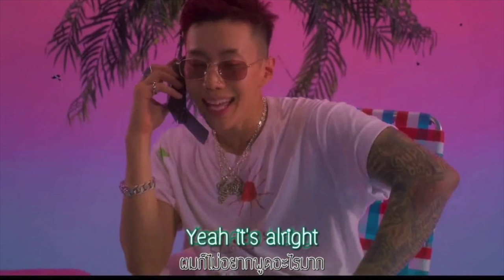Hyperpop x Jay Park x Audrey Nuna x pH-1 x Destiny Rogers Type Beat (Prod.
CREDIT - PRODUCED BY FIRSTCLASSLIKEALWAYS (PROVIDE CREDIT FOR USAGE)
For Non Commercial Use Only! Thanks!

XTRA TAGS:
Free R&B Type Beat 2019, Free Hip-Hop Type Beat 2019, Free Rap Type Beat 2019, Free Trap Type Beat 2019, Free Pop Type Beat 2019, Free KPOP Type Beat 2019, Free R&B Instrumental 2019, Free Hip-Hop Instrumental 2019, Free Rap Instrumental  2019, Free Trap Instrumental  2019, Free Pop Instrumental 2019, Free KPOP Instrumental  2019 JPOP/KPOP/ URBAN R&B/R&B/HIPHOP/TRACK MAKER/BEAT MAKER/ Nao'ymt, U-KEY-ZONE, UTA, HIRO, T.KURA, MICHICO, BACHLOGIC, NERVO,STY DAVE HOLLISTER, JC, JAMILLIONS, JOE, KID INK, DJ MUSTARD, AUSTIN MAHONE, LEONA LEWIS R&B Type Beat 2019, R&B Instrumental 2019, Ella Mai Type Beat 2019, Ella Mai Instrumental 2019, Tyga Type Beat 2019, Tyga Instrumental 2019